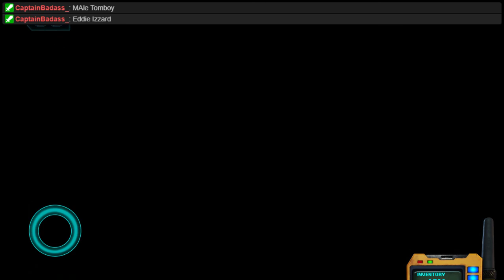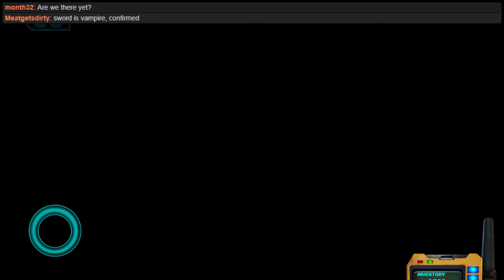Sense - 不祥的预感: A Cyberpunk Ghost Story 10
Sexy doll and the kind Giant.